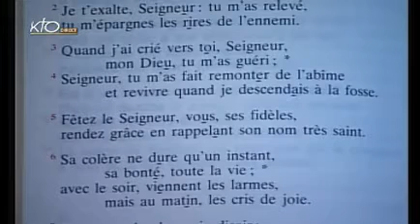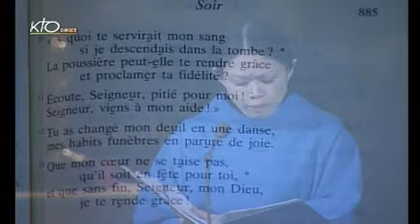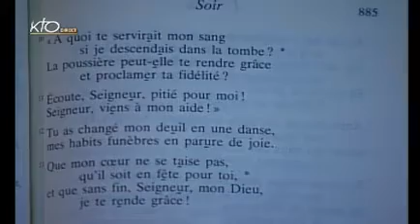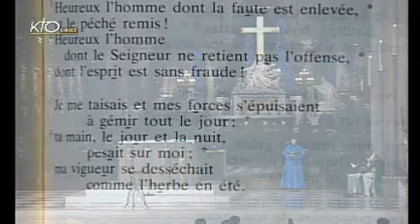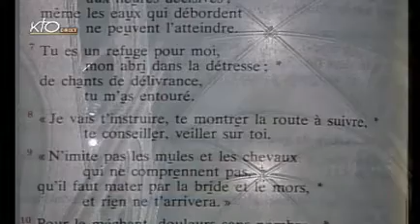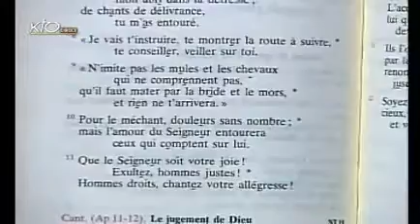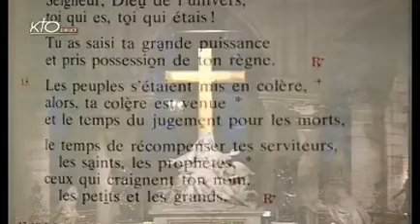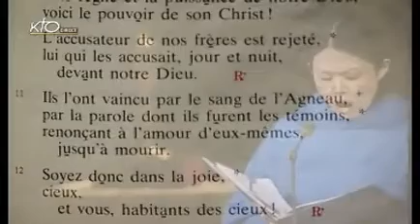Vêpres du jeudi